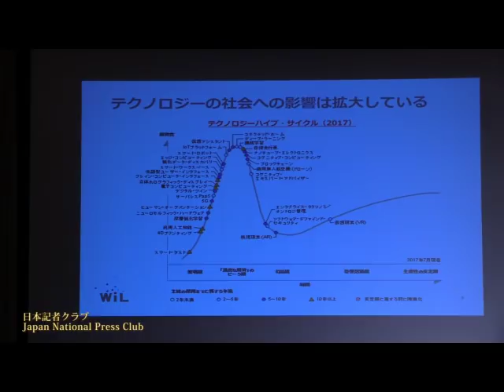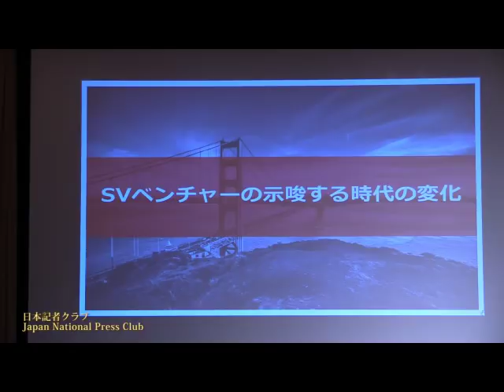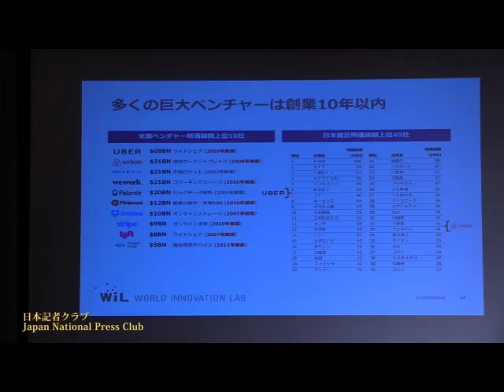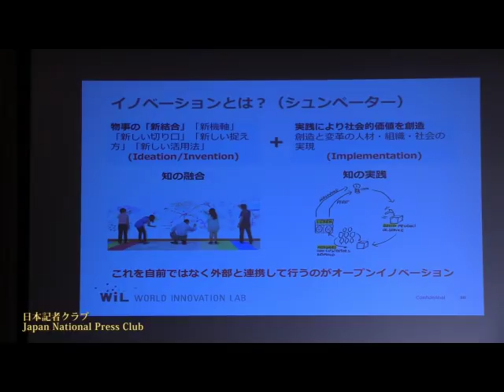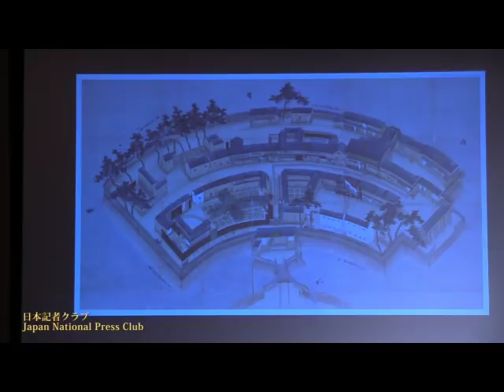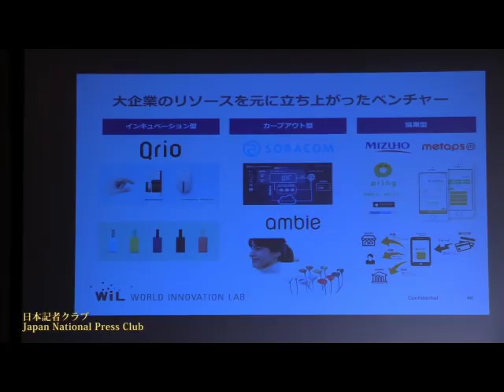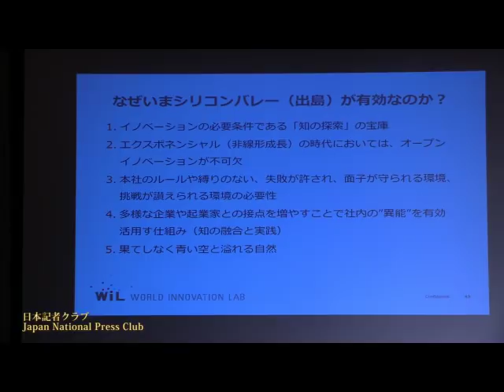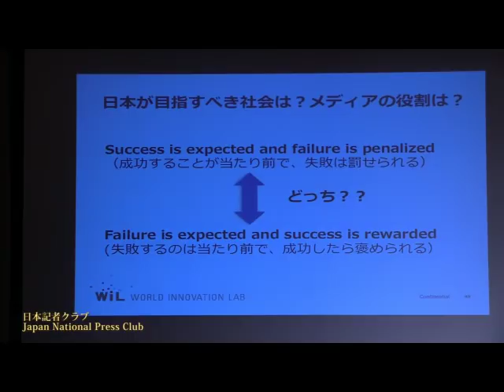「2018年経済見通し」(7)日本企業とイノベーション ～ シリコンバレーの利活用 伊佐山元 株式会社WiL共同創業者、ＣＥＯ 2018.1.29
Gen Isayama, Co-Founder and CEO, World Innovation Lab (WiL)

「日本企業とイノベーション ～ シリコンバレーの利活用」の演題で話した。

司会　今井俊之 日本記者クラブ企画委員（日本経済新聞）